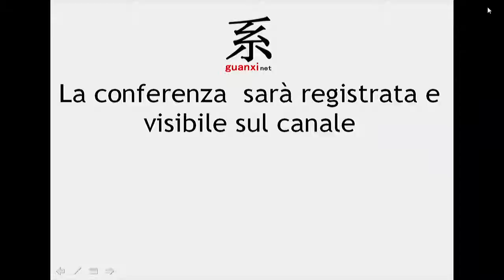"PROVE TECNICHE DI RESURREZIONE" (ANTONIO POLITO)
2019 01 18 VIDEO GUANXINET PRESENTAZIONE PALAZZO FESTARI - VALDAGNO (VI)
OSPITI: ANTONIO POLITO, FABRIZIO FUSCO